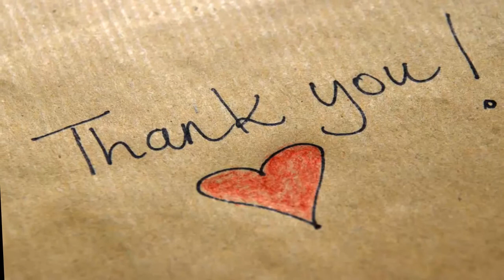Benidorm star Bobby Knutt – who played Eddie Lawson in the show – dies suddenly aged 71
Actor and comedian Bobby Knutt – known for playing Eddie Lawson in ITV sitcom favourite Benidorm – has died suddenly aged 71.
The Sheffield-born performer, who also appeared as Albert Dingle in Emmerdale, passed away on Monday morning in the South Of France, where he was on holiday.
The cause of his unexpected death has not been released.
Benidorm writer Derren Litten was among the first to pay tribute to Knutt as the sad news broke, taking to Twitter to say: ‘Very sad news guys. The wonderful Bobby Knutt has passed away aged 71.